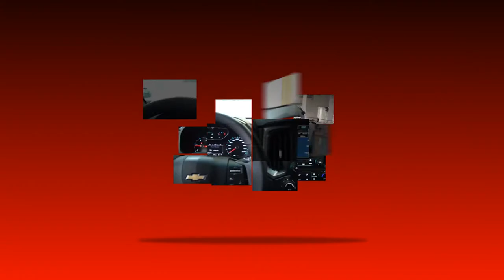PROGRAMA CARRO BEM 10 - CARRO FÁCIL 04-02-2018